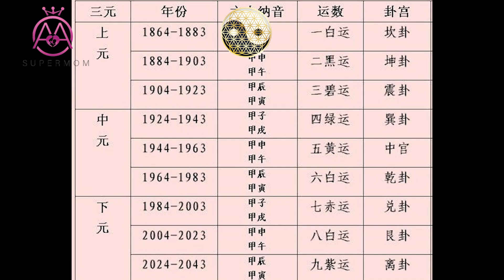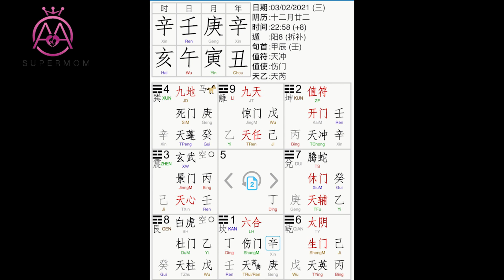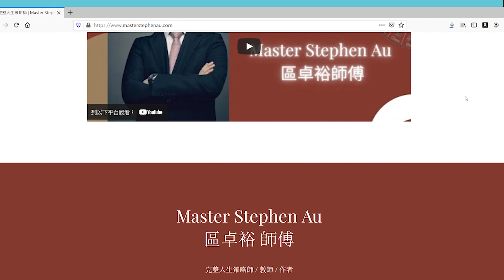玄來有理 ｜玄學家區卓裕師傅「移民」持續成為熱門搜尋關鍵字，持BNO港人可移民英國🇬🇧加拿大🇨🇦澳洲🦘台灣等地...今次問下玄學大師👨🏻‍🏫Master Au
玄來有理#2 移民✈️去邊好⁉️
Master Stephen Au 區卓裕師傅
「移民」持續成為熱門搜尋關鍵字，持BNO港人可移民英國🇬🇧加拿大🇨🇦澳洲🦘台灣等地...
今次問下玄學大師👨🏻‍🏫Master Au
如果要移民，應該去邊個方向有利⁉️

以上資料僅作參考用途，如有任何問題或需要，歡迎向我Supermom查詢。
📍更多資訊，立即🛎Subscribe我哋❤️

免責聲明：上述內容及優惠只供參考，並不時更新更正。只屬作者個人意見，内容可能有錯誤，內容不代表任何品牌觀點及立場。一切以保單文件為準，請與我們團隊聯絡What’sApp:91060898  內容只供參考，並不涉及任何投保邀請或要約。